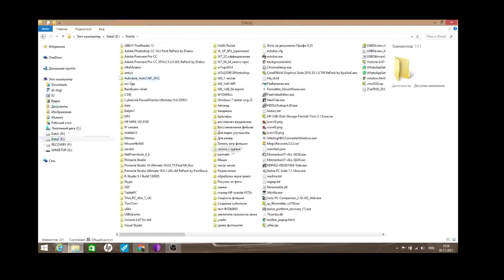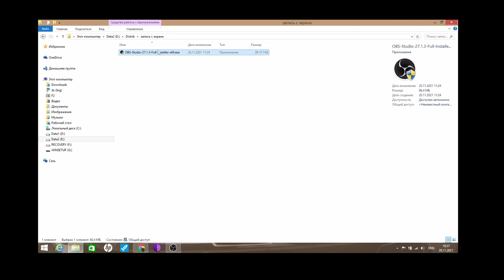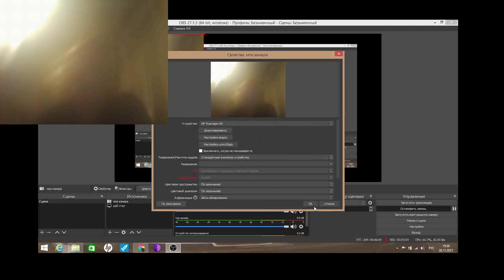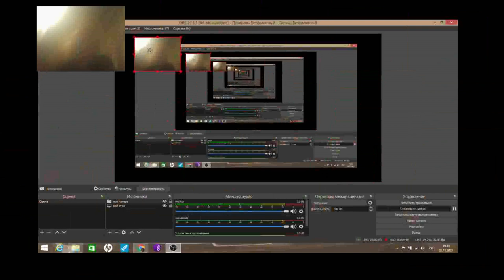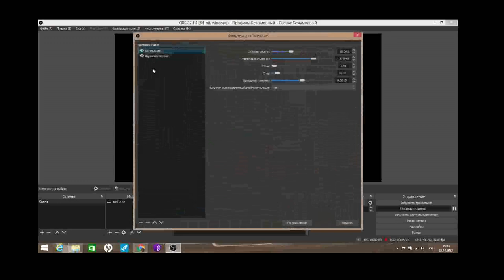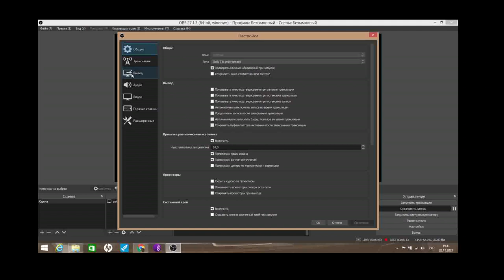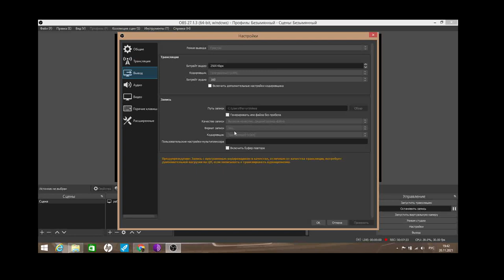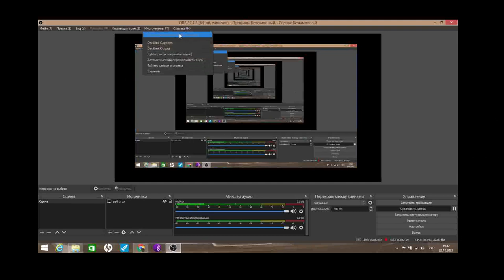OBS Studio для начинающих ютуберов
Кратко расскажу как скачать, установит и произвести начальные настройки и начать использовать бесплатную программу для записи видео с экрана компьютера и возможностью записи авторских комментариев.